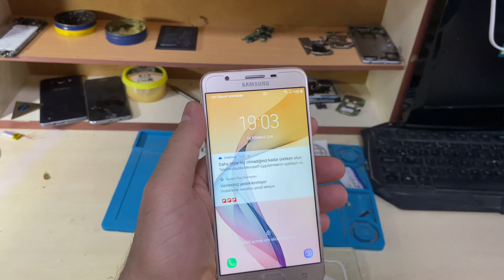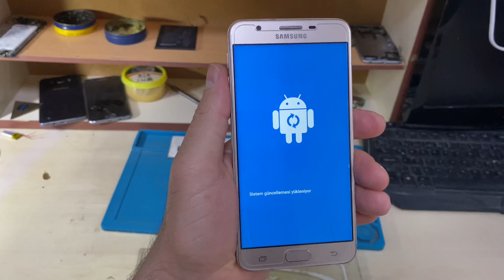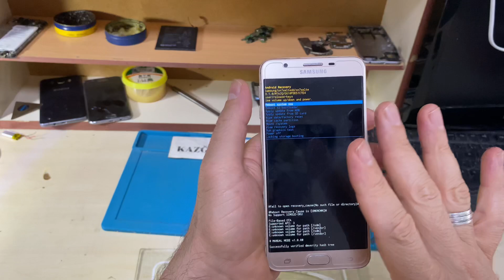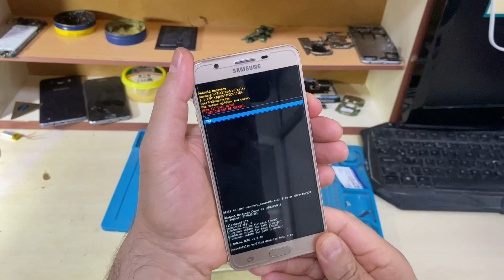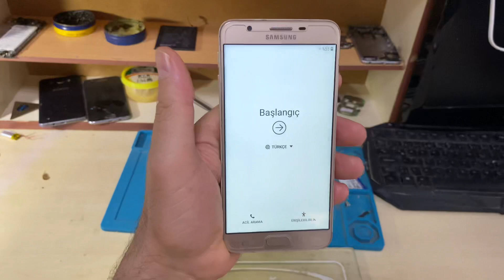Samsung j7 prime ekran şifresi unuttum işte çözümü